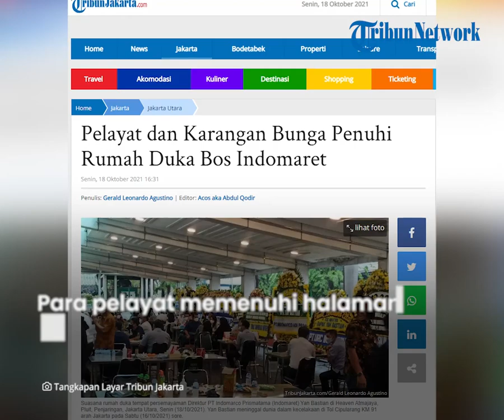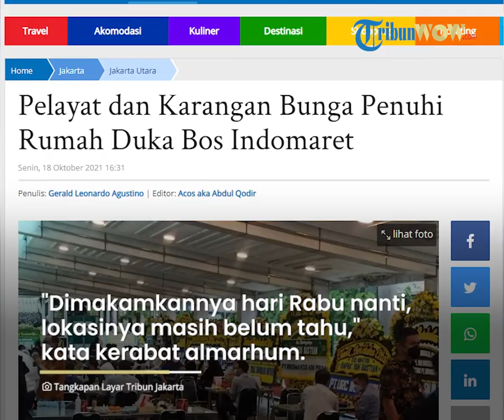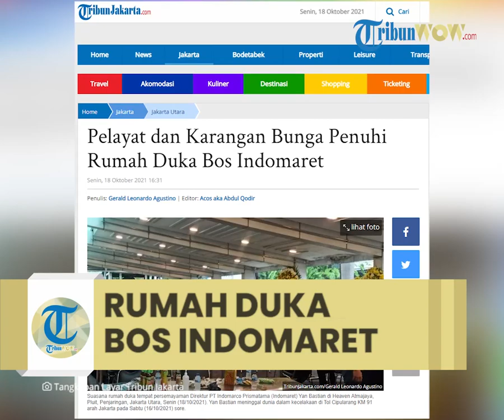Pelayat dan Karangan Bunga Penuhi Rumah Duka Bos Indomaret, Berjejer hingga ke Trotoar Jalan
TRIBUN-VIDEO.COM, PENJARINGAN - Jenazah Yan Bastian (62), Merchandising Direktur PT Indomarco Prismatama (Indomaret), disemayamkan di rumah duka Heaven Atmajaya, Penjaringan, Jakarta Utara, Senin (18/10/2021).

Yan Bastian meninggal dunia dalam kecelakaan di Tol Cipularang KM 91 arah Jakarta pada Sabtu (16/10/2021) sore kemarin. Mobil yang dikendarai bos Indomaret tertimpa peti kemas dari truk kontainer yang hilang kendali.

Pantauan TribunJakarta.com, rumah duka mendiang Yan Bastian dipadati pelayat yang berasal dari kalangan kerabat, rekan kerja, hingga kolega.

Para pelayat memenuhi halaman hingga ruangan utama rumah duka sambil bercengkerama hangat.

Mereka datang untuk memberikan penghormatan terakhir kepada mendiang Yan Bastian yang sudah 33 tahun membesarkan Indomaret.

Puluhan meja dan kursi di halaman rumah duka penuh oleh para kerabat, rekan kerja, hingga kolega yang kebanyakan memakai baju hitam-hitam.

Tak hanya pelayat, rumah duka tempat persemayaman terakhir mendiang Yan Bastian juga dipenuhi karangan bunga.

Ucapan belasungkawa dari pelbagai perusahaan berjejer di dalam rumah duka hingga meluber ke trotoar jalan.

Sementara itu, kerabat tidak berkenan saat awak media hendak mewawancarai keluarga.

Ia hanya memastikan jenazah Yan Bastian akan dimakamkan pada Rabu (20/10/2021) lusa tanpa memberitahu lokasi pemakamannya.

"Dimakamkannya hari Rabu nanti. Lokasinya masih belum tahu," kata kerabat almarhum Yan Bastian itu.

Artikel ini telah tayang di TribunJakarta.com dengan judul Pelayat dan Karangan Bunga Penuhi Rumah Duka Bos Indomaret,
Penulis: Gerald Leonardo Agustino | Editor: Acos aka Abdul Qodir